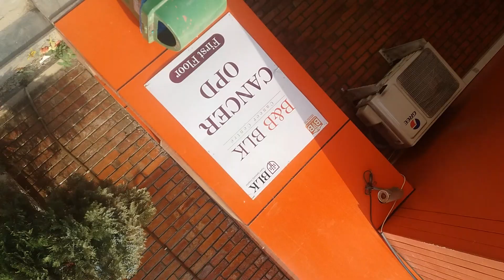360 Video Gone Wrong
i  try  to  captured  that  NEVER AGAIN  kinda  moment  of  my  life,  every  best  possible  way.  LATER   THAT  DAY  i  find out,  it's   gone  horribly  wrong   &   there  is  no  turning   bACK...

me   and   someone   leaving    hospital    after    a    long   time,   we   just   found   the   problem   by  this   hospital   and    also    THE    SOLUTION     to.   we   are   both   so   much   happy.   specially   me...   and   pointing   camera   at   MYSELF    i   also   said  "never. see. you. again"

NEVER.

NEVER

NEVER     EVER    AGAiN.

hospital,   not    a    film   hall    where   i   wish   to   visit   soon.    so,   moment   was   amazing.   i    try   to  capture   it   from   every   possible   way,    because  (i   already  feel   too   tired   of   this   place)   i'm   not   coming   back   here,  never   ever   again.

place gave me a lot of pain and just pain. a lot of head acah. and after that all horror moment A good releaf to.

i   tried   to   capture  that   moment   and   maybe   my   happiness    become   villain.

but   there  is    no  doubt  THAT   MOMENT  WAS   PRECiOUS   TO   ME.   TO   US.